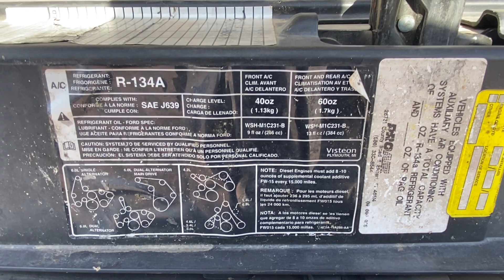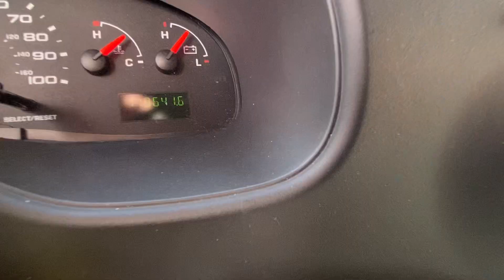2006 Ford E-450 Diesel Ambulance - #5617